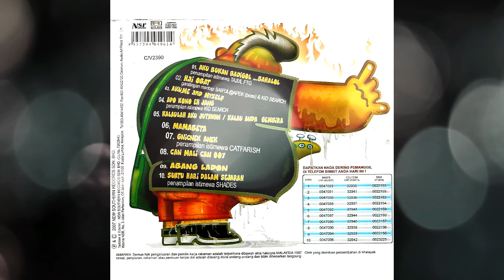BOB KU2 AKU,ME- MYSELF